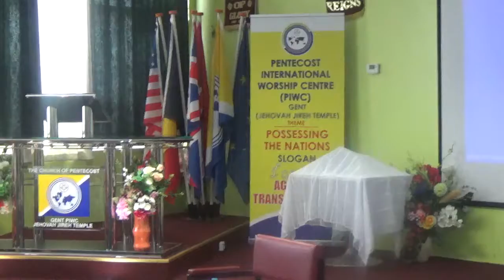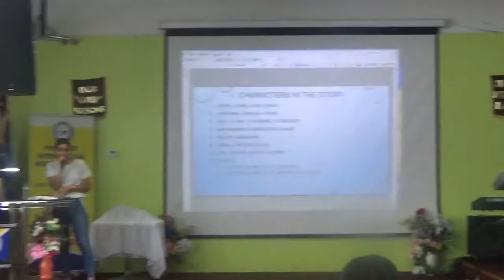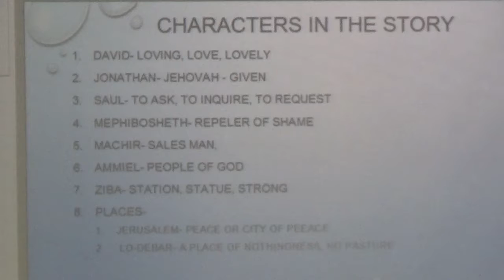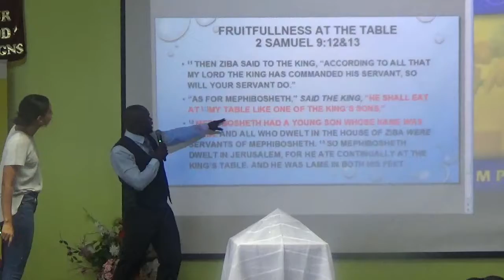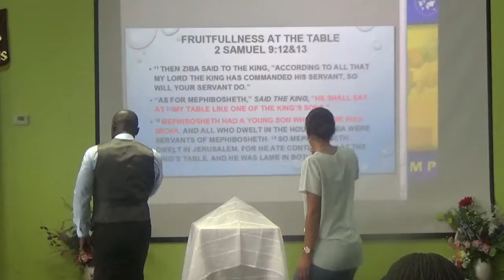GENT PIWC. GOD WILL CHANGE YOUR STORY LIKE MEPHIBOSHETH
Grace calls you to table